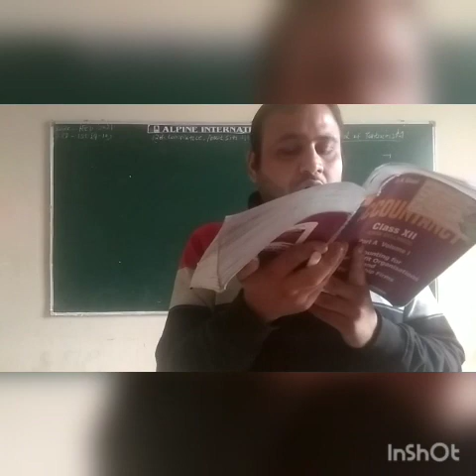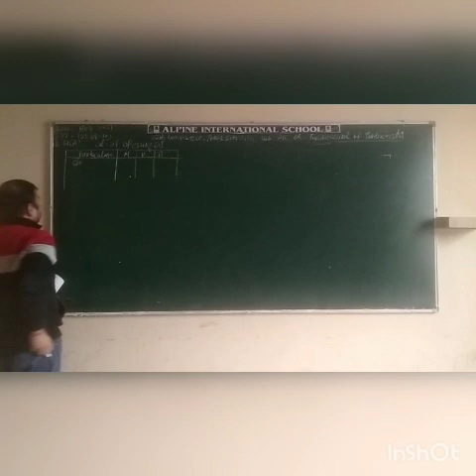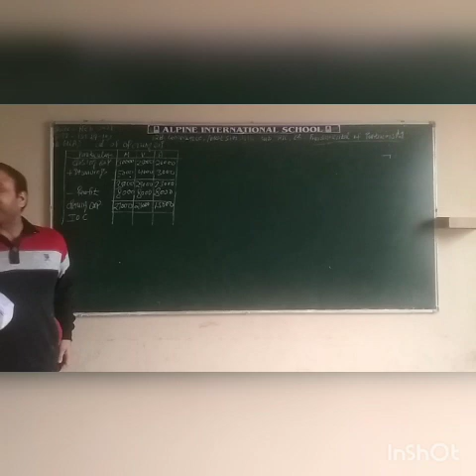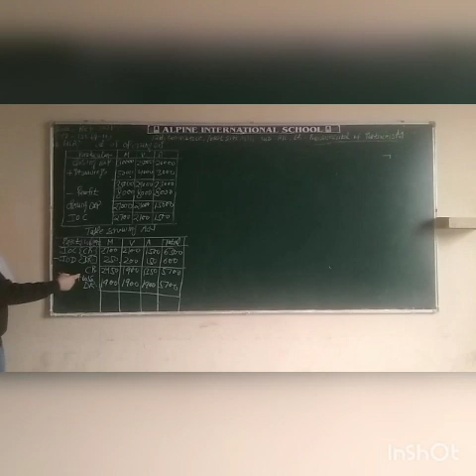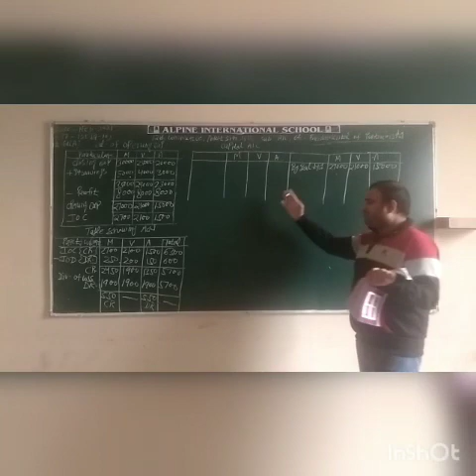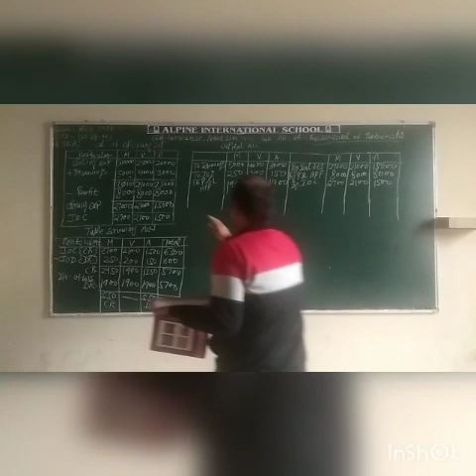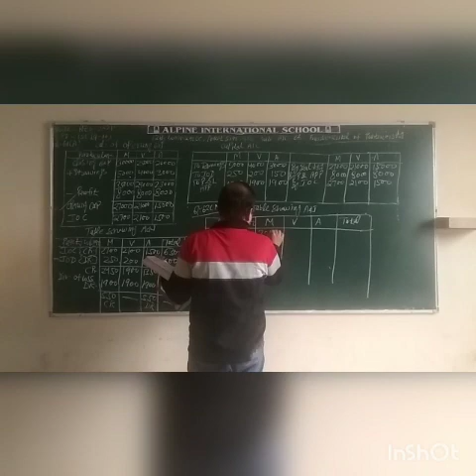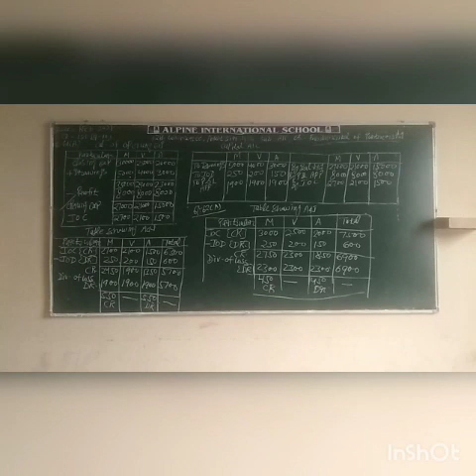1 st feb 202112 th Account B